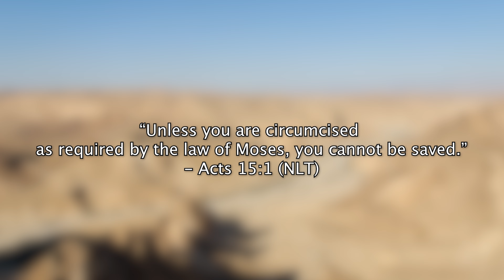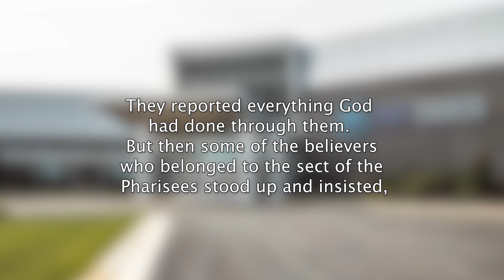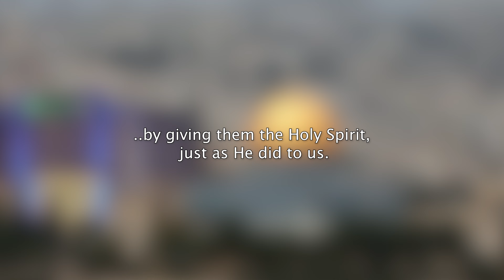The Decision that Changed Christianity - The Apostle Paul Pt 4 - BroDown Theology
WHAT'S GOOD BROS?! Welcome to BroDown Theology, a series where you can learn more about God, even if you don't like reading! This season we are learning about Paul, the Apostle!

WARNING: Today we are talking about something near and dear to us bros...What you ask? Well, watch as Paul experiences the decision that would alter Christianity FOREVER!!

// Next Steps //

Discussion Questions:

1. Why was Paul so adamant about circumcision? (It was more than just the pain)

2. What would have happened to Christianity if Paul had lost his argument?

3. Instead of circumcision and God’s Old Testament laws, how are we now saved?

4. Where and when did you first realize you could be saved by God’s grace through faith?